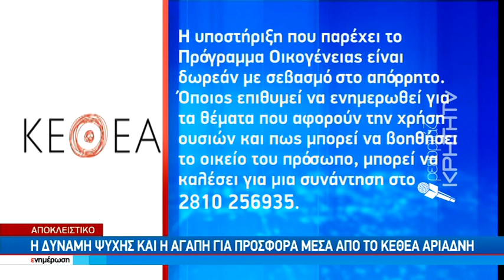Η ΚΡΗΤΗ TV δίπλα στο Πρόγραμμα Οικογένειας του ΚΕΘΕΑ ΑΡΙΑΔΝΗ